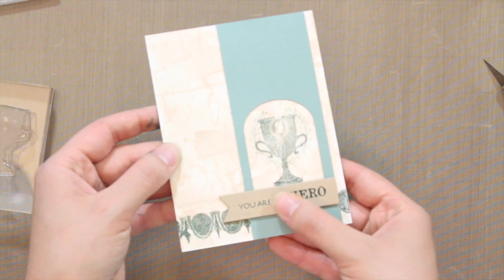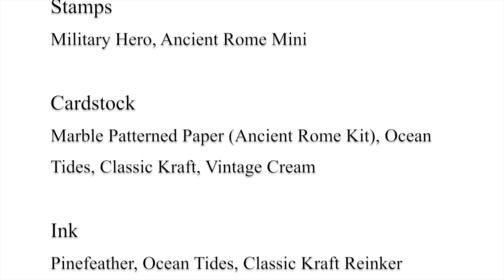SAF 2014: Ancient Rome - Faux Frescoes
Join Lizzie Jones as she shows you step-by-step how to create Faux Frescoes in the style of Ancient Rome using your paper crafting supplies.